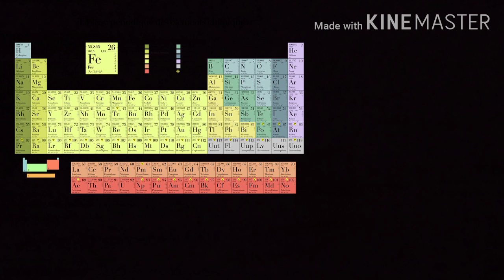10 amazing facts about this world [] interesting FACTS [] by JASLEEN KAUR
In this video you will know interesting and amazing facts
And
In this channel you will consume knowledge & facts
And
Art & craft
And
Gaming skills